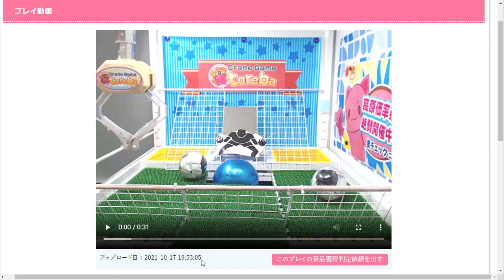【トレバ】ハイエナ炸裂！！自分の前にこの台プレイしていた人を探しています。【クレーンゲームファン必見】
‹参考動画›
1. ついにトレバで「アシストシステム」が導入！！その実態を調査！【オンクレファン必見】

2. 【トレバ】課金プレイだけアームが強くなる？調査結果が衝撃だった。。【オンクレファン大必見】

3. 【トレバ】送料有料化に対抗すべく、安く配送する方法を伝授します！！！【オンクレファン必見】